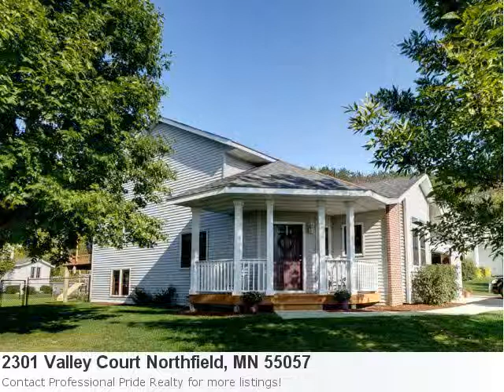2301 Valley Court Northfield, Mn Is A Beautiful 3 Bedroom, 1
Amazing Home Now Listed In Northfield Here is what Trulia.com has to say about the area: Northfield Market Stats: There are 3 six bedroom properties available with an average listing price of $355,644. Overall the average listing price in Northfield is $270,902. Property Details For: 2301 Valley Court Northfield, MN 55057Type: ResidentialPrice: $264,900 Bedrooms: 3 Baths: 1.0 Sq Feet: 2,114 See full detail for Listing: 4531668 Here is some additional information about 2301 Valley Court Northfield Mn: Multi Level Stunner! This Fantastic Home Features; Fresh Paint Throughout, Resurfaced Driveway, Hardwood Floors, Vaulted Ceilings And A Fenced Backyard That Abuts A Gorgeous Nature Preserve! Great Neighborhood That Is Fun And Family Friendly! Move In Ready!